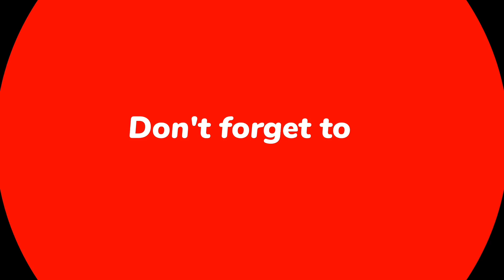Draw and Color Marine Animals: A Dolphin, a Turtle, and an Octopus 🌊🐬🐢🐙🌈 Drawings for Kids